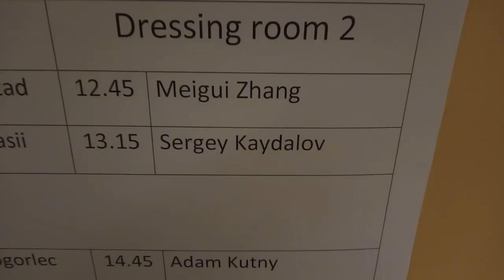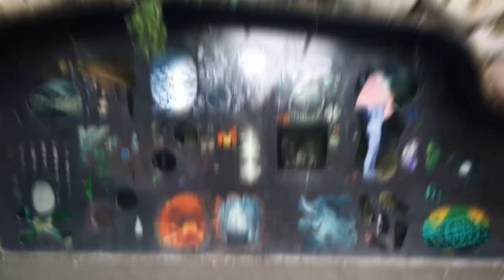Norway VLOG - Opera Trip (Summer 2019) - Sergey Kaydalov - QSIMC 2019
The Queen Sonja International Music Competition 2019